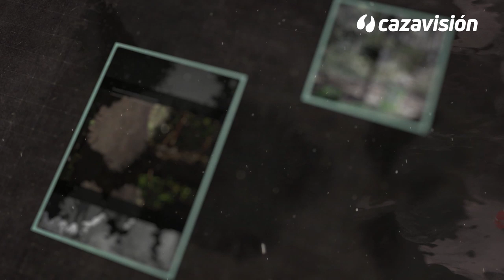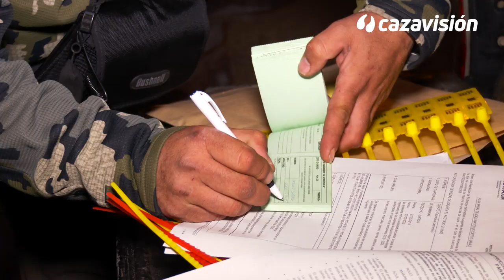Corzos el primer día de la temporada ¡VÍDEO COMPLETO!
Los primeros días de apertura de temporada son perfectos para ver los mejores corzos de la zona y conseguir hacerse con un buen trofeo. En esta ocasión, acompañamos a un aficionado a una jornada corcera en la que el objetivo no será un ejemplar, serán dos.

Cazavisión+ es el canal Premium de caza a la carta de Cazavisión. Con los mejores documentales y series nacionales e internacionales del mercado, en castellano y portugués.
+ vídeos
+ series
+ usabilidad
+ calidad
+ diversión
Más de 1.000 documentales disponibles para ver en el momento que quieras.. Series exclusivas y documentales en primicia. Y todo con la misma suscripción. Además, podrás seguir viendo el canal en directo con la mejor programación.